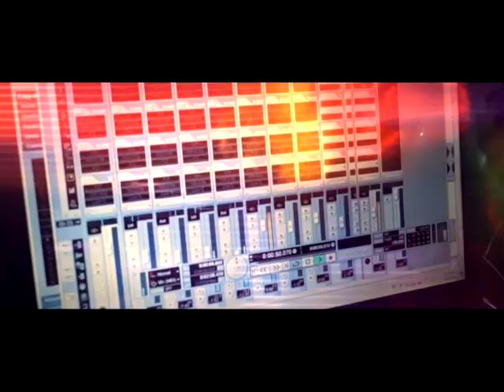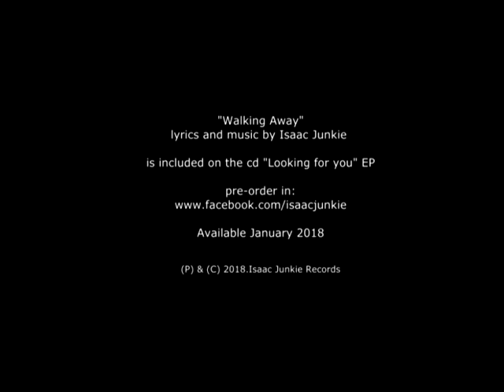Isaac Junkie feat Mike Score - Walking Away (advance video) 2017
Isaac Junkie feat. Mike Score - Walking Away
 (advance video) 2017

Produced, arranged, programming, mixing and engineering by Isaac Junkie
lyrics and music by Isaac Junkie

Mike Score sings "Walking away" one of the most important songs of Isaac Junkie and that is the most loved by all his fans

Isaac Junkie is an important producer and remixer, especially with six international tracks in the 40 main clandestine releases, his songs have been edited by many small underground labels such as A diifferent Drum in the United States or major labels such as Universal Music in Spain., and countless other reviews in importants magazines like Rolling Stone, newspapers and worldwide chart placements, Isaac Junkie is the man has worked with some of the most famous in the electronic music in this era and behind of classics singers of the 80´s like Claude S (Anything Box), Gleen Gregory (Heaven 17), Clive Farrington (When in Rome), Paul Robb (Information Society) and the amazing Andy Bell of Erasure, great productions and collaborations of all time. There will be few who are not familiar with the successes that him have under your arm like "A place", "I´m lost in you", "Walking away" "Save me from myself", "Talking about love" and "Breathing love" with the collaboration of Andy Bell of Erasure, of course a great success in Europe and America

Isaac Junkie has remixed artists like Placebo for the album "Once more with Feeling 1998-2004" in the song "This Picture",has been the guest artist to open concerts of Camouflage from Germany, He has phas played his songs in front of more than 15 thousand people in the Palace of Sports the most important place of concerts in Mexico,he has worked with important people in the world music and to this day, Isaac Junkie remains a major player on the independent electronic music scene with 20 years of career..

with this new song "Looking for you" is a dark highway stretches out before you, two parallel lines of electric sound disappearing into an immense shadow cast to the world that is the destination, its electropop skyline leaping up towards the glow of a melting sun - Isaac Junkie strap in and race through the stunning 80s soundscapes represented in the vocalsfor Mike Score of A flock of Seagulls in the vocals in this new release!.

It is an honor to have Mike Score who is an important singer of the 80's, leader of the band A flock seagulls band with important songs in the world like "Space age love song", "I Ran (So far away)" "the More You Live the More You Love", "Wishing ( If I Had a Photograph of You) "," Telecommunication ", and" Never Again (The Dancer) "and many others important singles in the worldwide.

"Looking for you" new single With nostalgic analogue synths, late-night beats and glo-fi melodics Isaac Junkie takes a trip A dark highway stretches out before you, inspired by the euphoric sounds of years 80´s Inspired by the euphoric sounds of the 80s recorded through 100% analog equipment, "Looking for you" is all you need for that hazy future classic.Epic modulating arpeggios, fully-stemmed authentic inspiration old-school drum machines are touched with tape-distortion. Take a plunge into a world of noir-style dark wave electronic sounds.

this new EP called "Looking for you" includes "Walking away" and A place "in the voice of Mike Score, important songs in the career of Isaac Junkie and now take a new direction, the unpublished song of this EP will be" Looking for you "and some remixes.

this songs will take your headphones on a wild ride through a Analogue synth apocalypse. Featuring wave after wave of pure analog synth nostalgia towering above classic, driving drum machine grooves Roland TR, this lovingly-crafted collection of songs are inspired will transform your mind into a slick, supersonic time machine!..

welcome to the world of Isaac Junkie